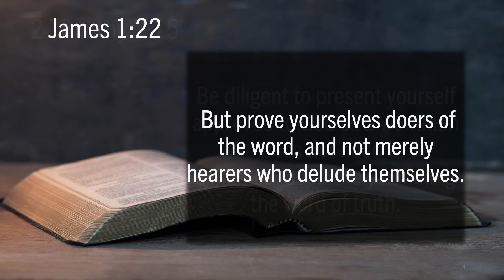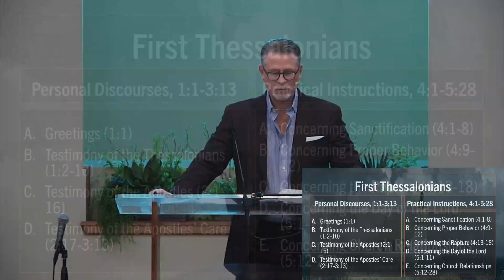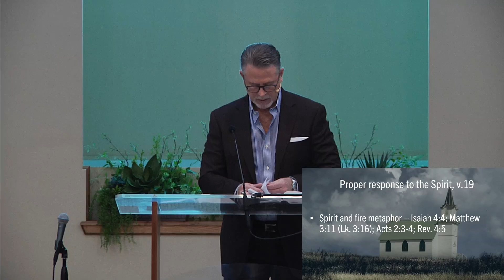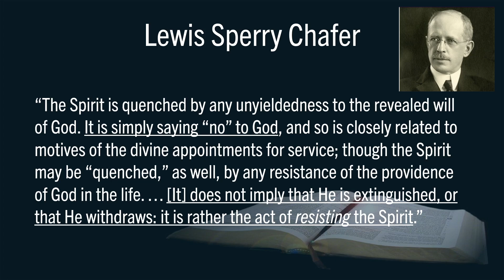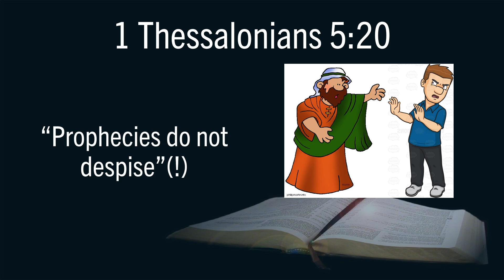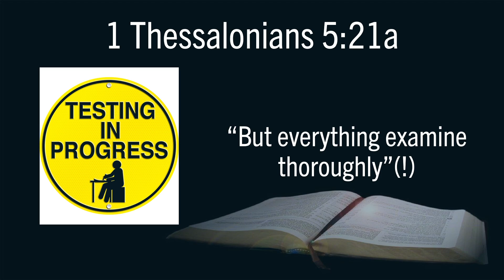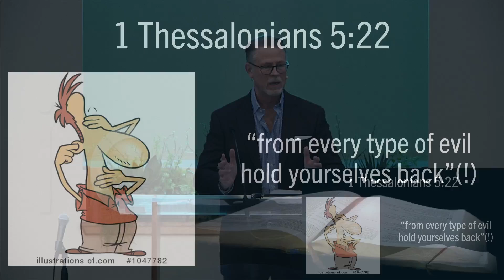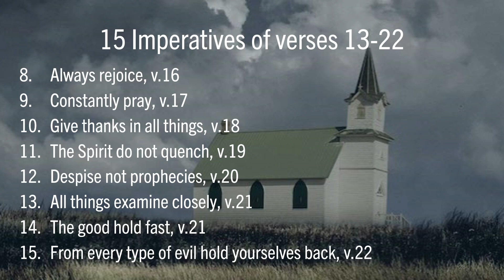Christian Living in the Meantime: Attitudes and Actions, Part 2 - 1Thessalonians 5:16-22 (7-21-24)